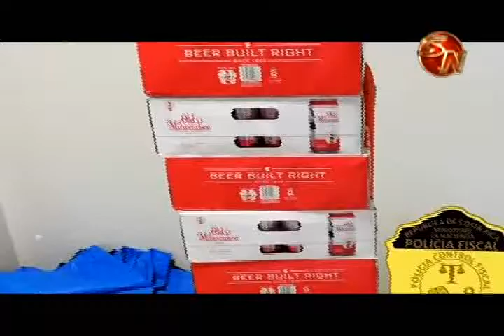PCF decomisó licor de contrabando en la Zona Sur